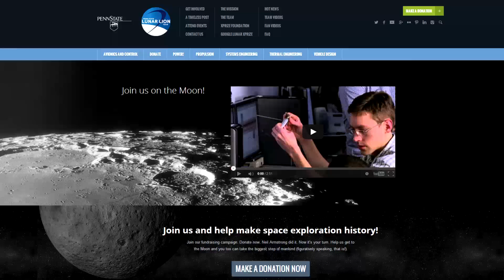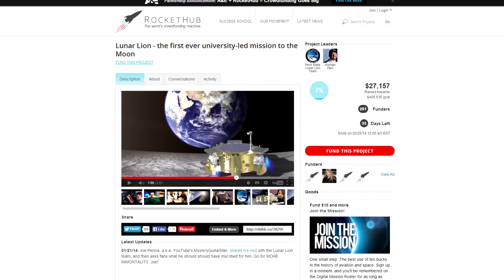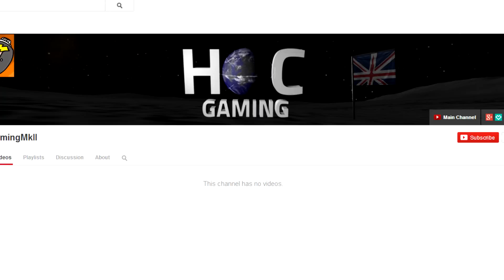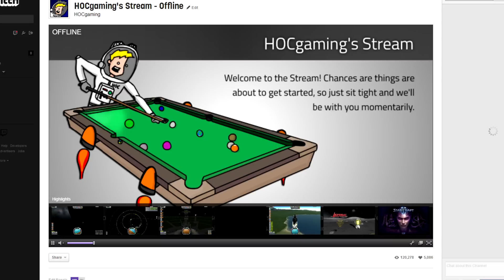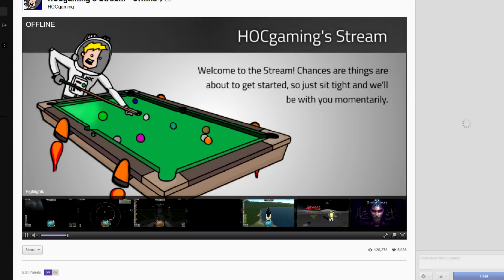Lunar Lion Support / KSP Livestream - Jan 25th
Stream starts at 7pm GMT / UTC and ends at roughly 10pm.